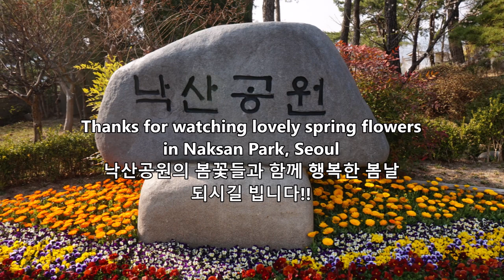Spring Flowers in Seoul 서울 낙산공원의 봄꽃들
Flowers on this video were all captured last spring on 24Mar 2020 and we need about 10 more days to see them again this year:)
지난 해 봄(2020년 3월 24일) 산책하며 담아 두었던 낙산공원 봄꽃들로 만든 영상입니다.
작년 날짜를 기준으로 해서 앞으로 열흘정도 후면 이렇게 만개한 봄꽃들을 볼 수 있을것 같네요~